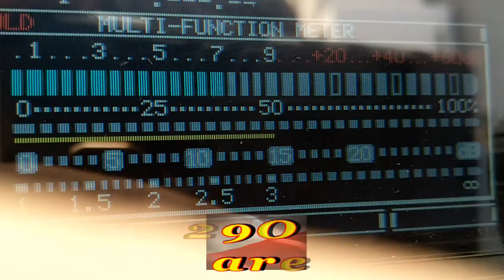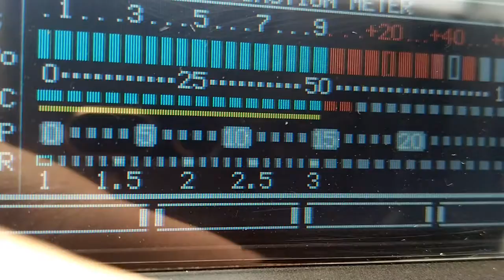QSO 161/29OS190 Marek i 26OS303 20.05.2020